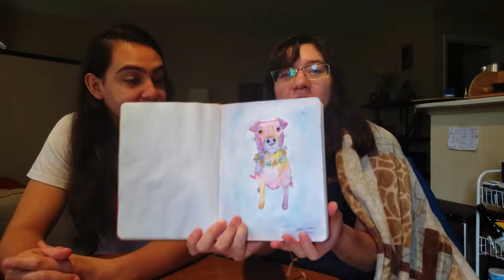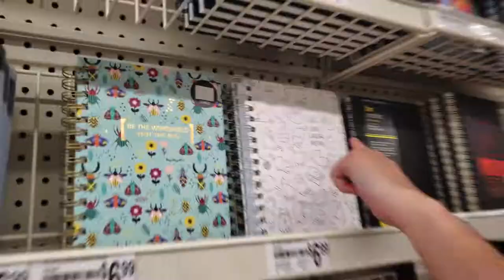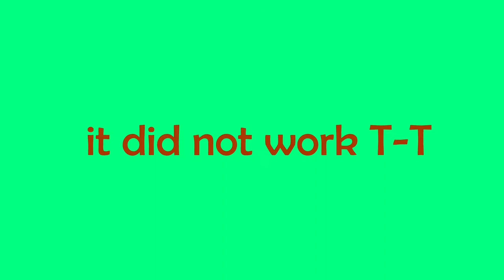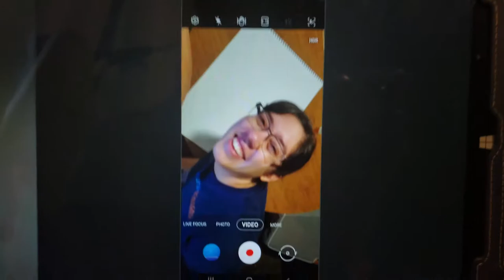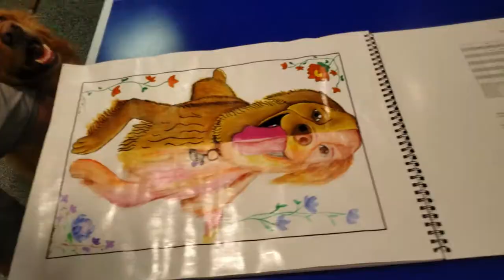Paint A Good Doggo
Are you a business looking to work with Juan & Fish?

EDITED BY
Juan Avalos @MrJuantastico

Executive Producer - Juan Avalos
Executive Producer – Felicia Avalos